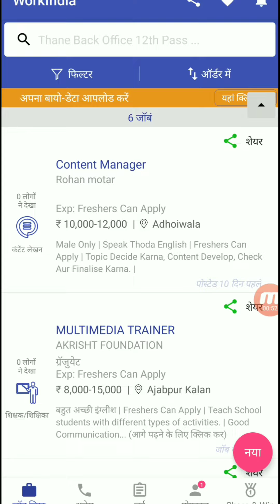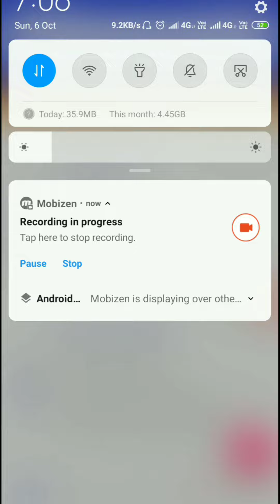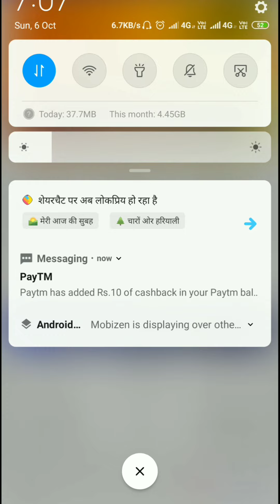घर बैठे कमाओ पैसा | Earn upto 500₹ Per Day | New Earning App | Earn money online | tech gyan hindi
Money kaise kamaye
Sabse jyada paisa kamane wala app
Paytm me rupaye kaise kamaye
घर बैठे कमाओ पैसा | Earn upto 500₹ Per Day | New Earning App | Earn money online | Suman Jardhari

  Dear friends aj ki is video me mene aapko ek badhiya application ke bare me bataya hai jisse aap ghar baithe online earning kar sakte hai wo bhi bina kisi paisa lagaye huye
     Dosto is application ki sabse badi khash vajah ye bhi hai ki is app ki madad se aap apne liye job bhi dhoondh sakte hai

Best earning app 2019,  सबसे ज्यादा पैसे देने वाला App, Suman Jardhari, paytm earning app,  online earning app, best earning app,best earning apps for android 2019,best earning apps for android 2019 in hindi, sabse jyada paisa dene wala app, lopscoop earning app

new earning app 2019 august
new earning app 2019 paytm